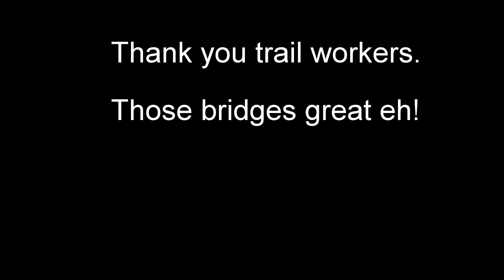McNutt Ride with lots of Bridges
Went for a ride in the rain. The creeks were full and it's a good thing the trail crew has built all those bridges.